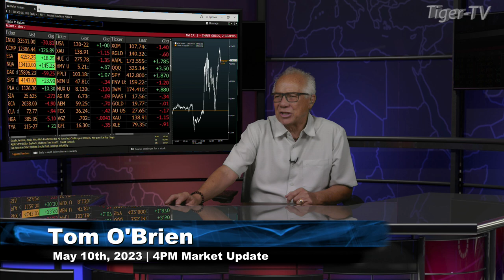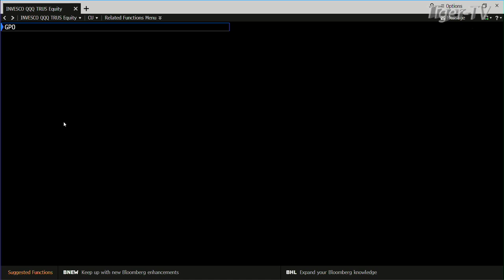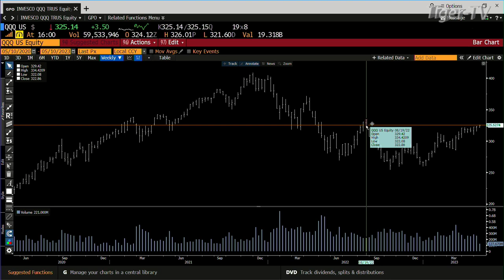May 10th, 4PM ET Market Update on TFNN - 2023